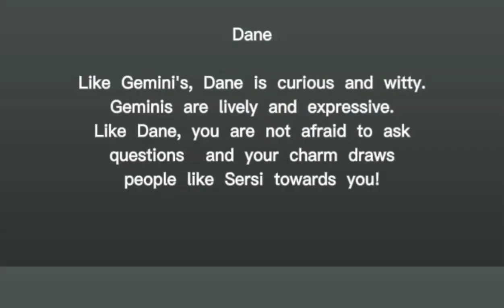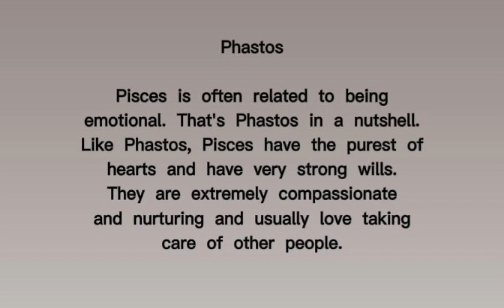🔆 Which ETERNALS Character are you based on your Zodiac Sign? | ✴ zydneya 🔆